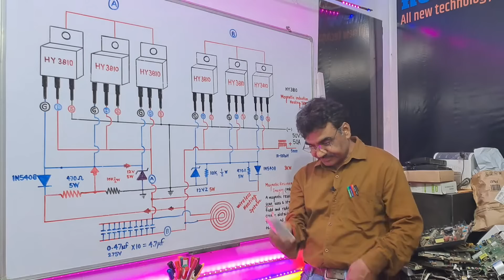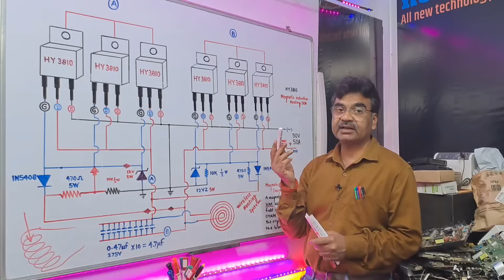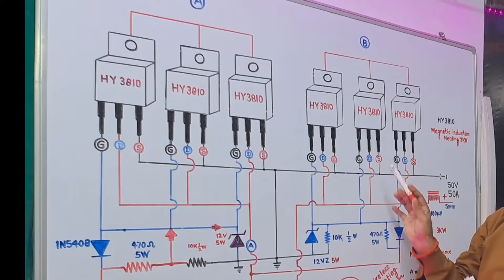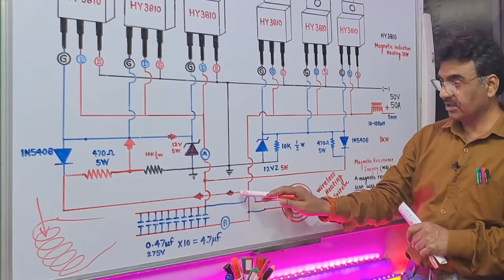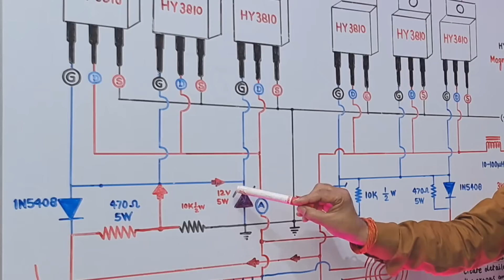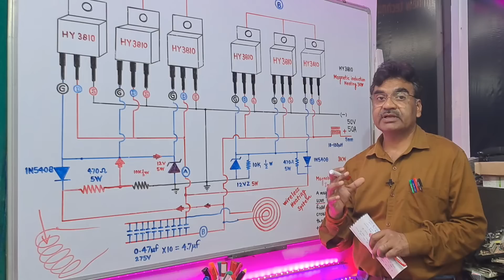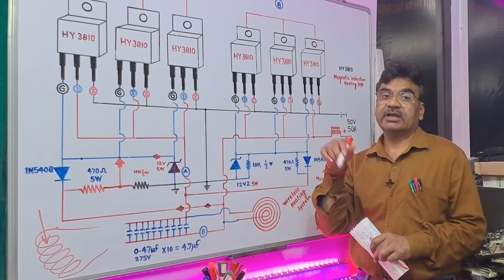High Capacity MOSFET HY3810 3000Watt 🔥 USING Magnetic indication Heating System Wire Ring 2025👌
3KW High Capacity MOSFET HY3810 USING Magnetic indication Heating System Wire Ring 2025